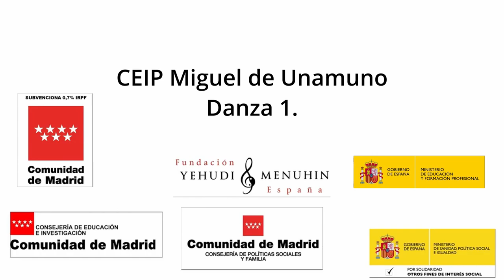2 Danza CEIP Miguel de Unamuno. Comunidad de Madrid.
2 Danza CEIP Miguel de Unamuno. Comunidad de Madrid.